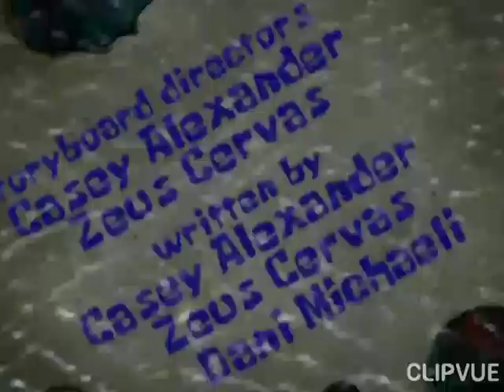bob esponja amostra grátis e loja de brinquedos ameaçadores na Netflix